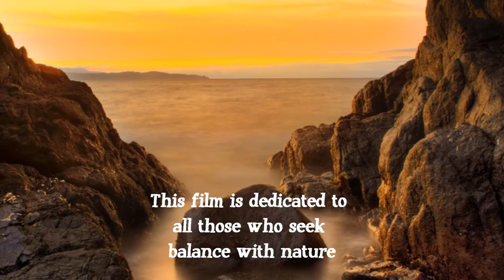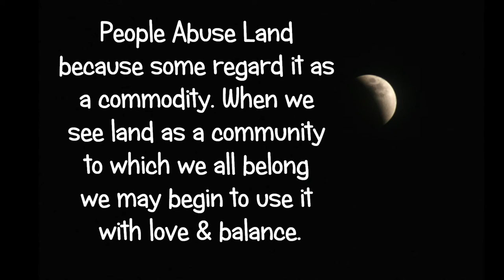Vancouver Island Beyond Beauty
A video journal from the owner of NutriStart. Most of the video takes place in the mountain ranges of Vancouver Island.